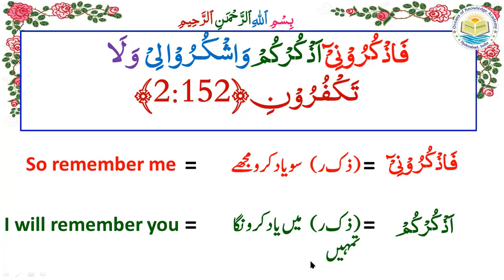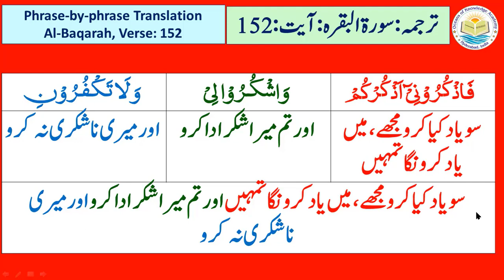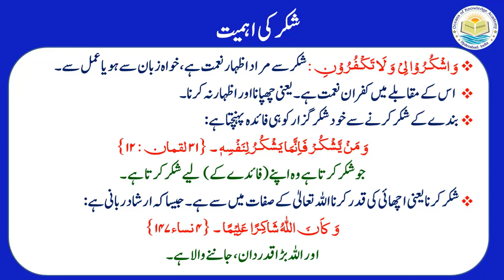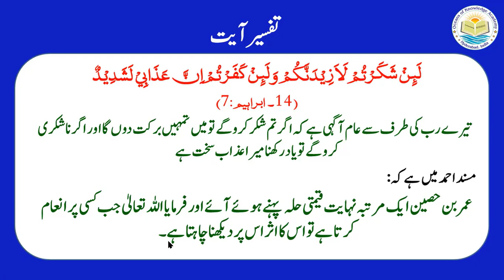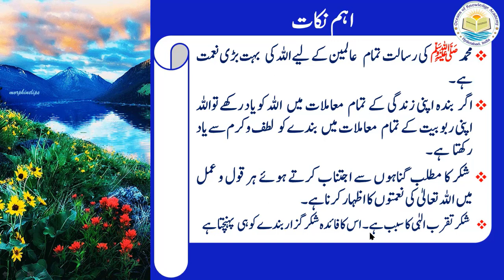Tafseer e Quran|2.Al-Baqarah| Ayat 152 Lesson No:2.160|Dr.Quddusa Sultana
The video explains the verse of the Quran (2:152):
َاذۡكُرُوۡنِىۡٓ اَذۡكُرۡكُمۡ وَاشۡکُرُوۡا لِىۡ وَلَا تَكۡفُرُوۡنِ
سو یاد کیا کرو مجھے، میں یاد کرونگا تمہیں اور تم میرا شکر ادا کرو اور میری ناشکری نہ کرو
So, remember Me, I will remember you and be grateful to Me and do not be ungrateful to me